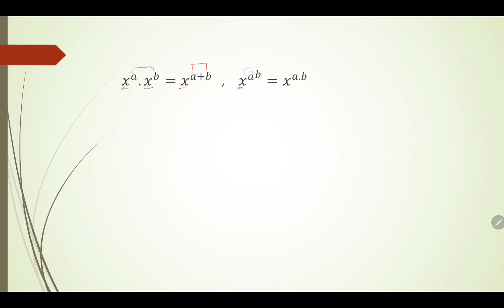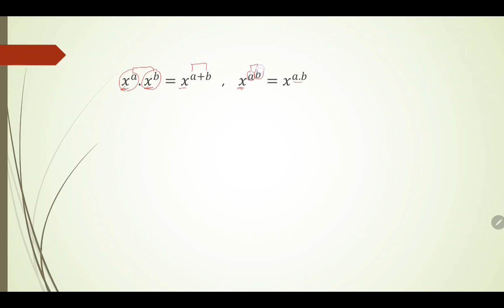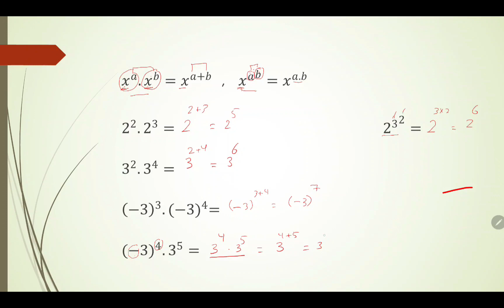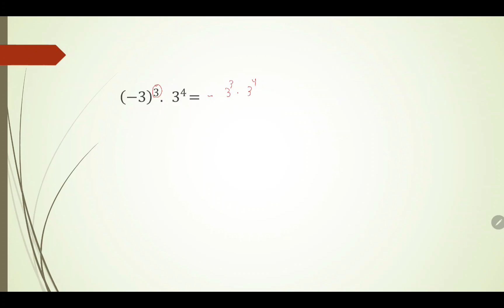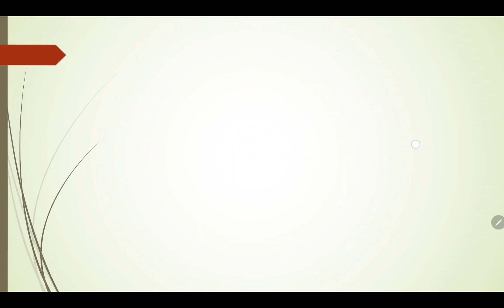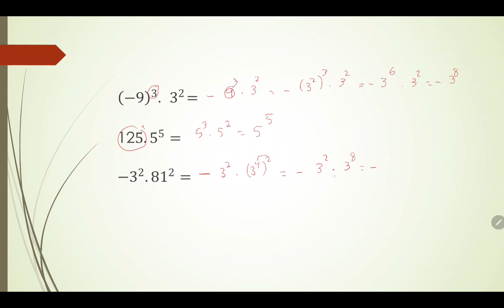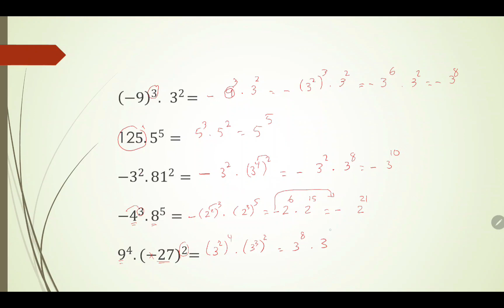قاعده جمع وضرب الاسس